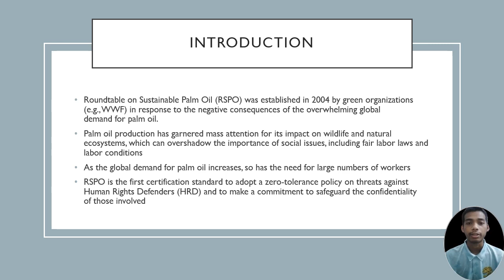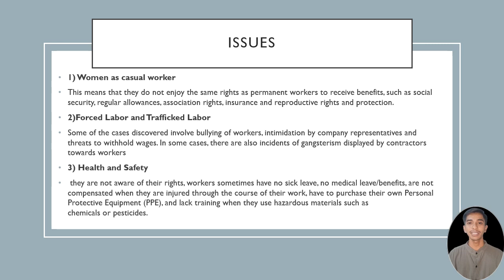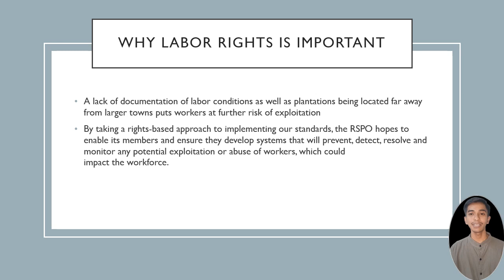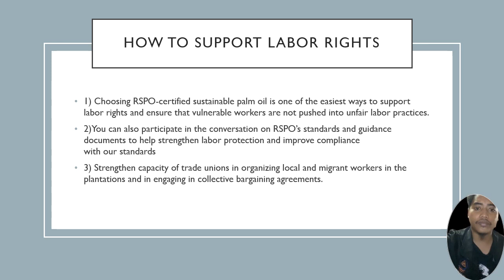Lacks Labor Rights in oil palm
FPA630-CURRENT ISSUES IN PLANTATION

MOHAMAD SHAFIT BIN SABRI (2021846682)
MOHAMAD IRMAN FIRDAUS BIN MOHD ZAILANI (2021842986)
MUHAMMAD ALI BIN MOHD KASSIM (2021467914)